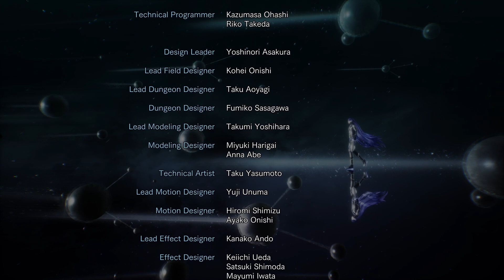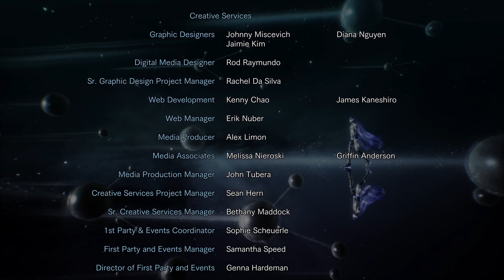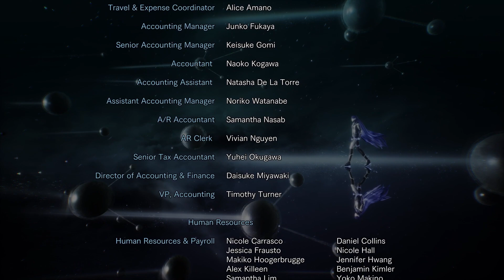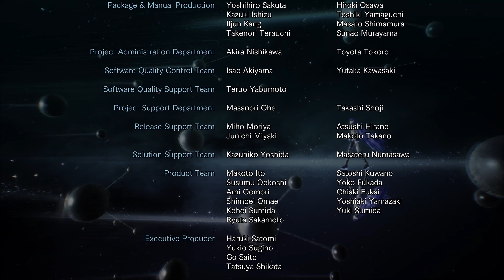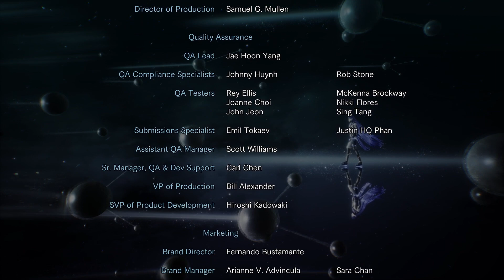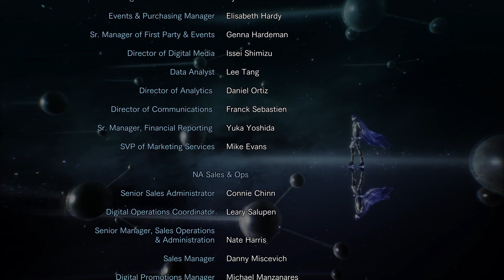Shin Megami Tensei V Vengeance Playthrough Part 187 Law Ending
SMT V Vengeance is the best SMT in my eyes and a contender for my game of the year. I'll have to see this Yoko ending and eventually get the platinum